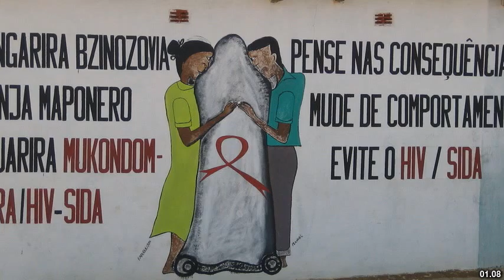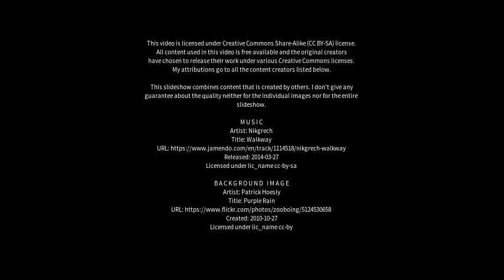Best places to visit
Best places to visit - Barreiras (Brazil) Best places to visit - Slideshows from all over the world - City trips, nature pictures, etc.